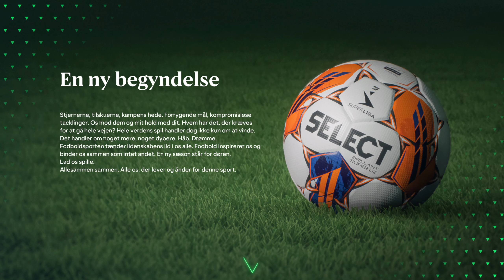Ny kontrakt? | spiller karriere EA FC 24 [Dansk] Ep3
Forstsætter med spiller karrieren i denne video.